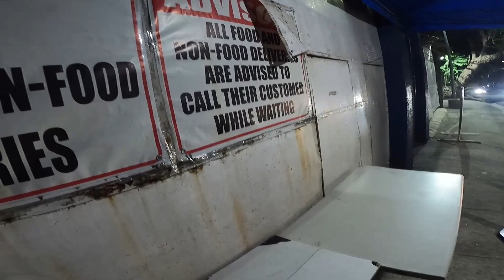GATE 4 PNP CAMP CRAME | PART TIME LALAMOVE RIDER | Motosafe VLOGS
Sa mga full-time and part-time delivery rider na tulad ko dito lang po ang receiving area ng PNP CAMP CRAME GATE 4.